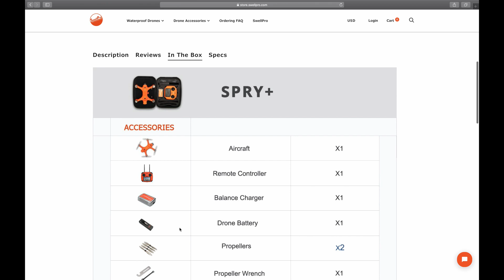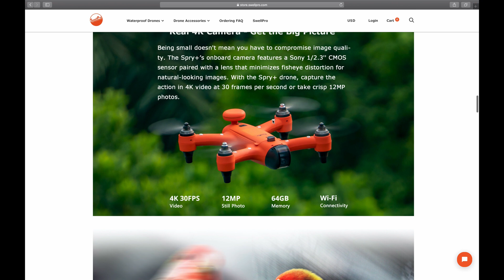SwellPro Waterproof SPRY+ Drone | CES 2020 Update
CES 2020 brought tons of new tech. Some stood out the most like this drone. SwellPro SPRY+ has so much potential because it 1ups the drone market. Waterproofing a drone brings endless possibilities and I think that is the next step for the drone market. Getting my hands on this and talking to the guys there made me want to get one my self.